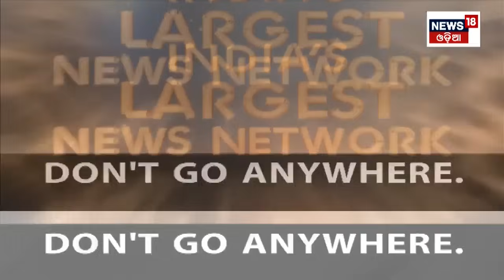ତିନି ବିଧାୟକଙ୍କୁ ଅଣ୍ଡା ମାଡ଼ କଲା ଯୁବ କଂଗ୍ରେସ, Three MLAs' vehicles were pelted with eggs | Congress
Three MLAs' vehicles were pelted with eggs and black flags were displayed. District Youth Congress protested.